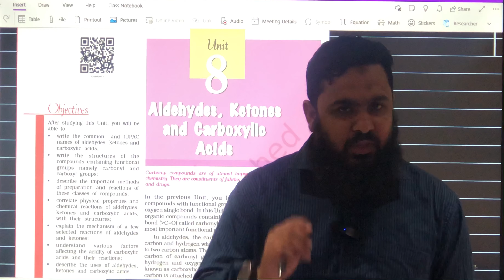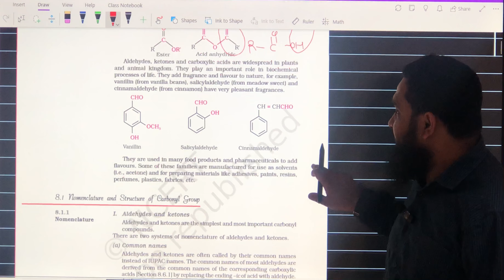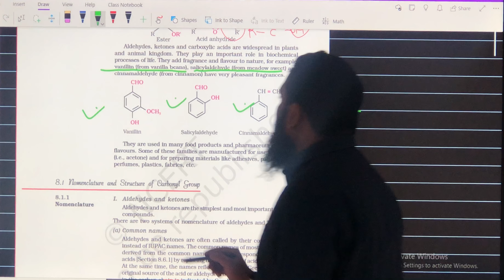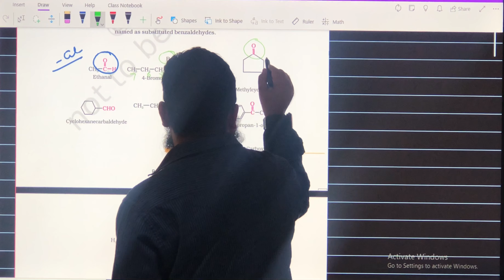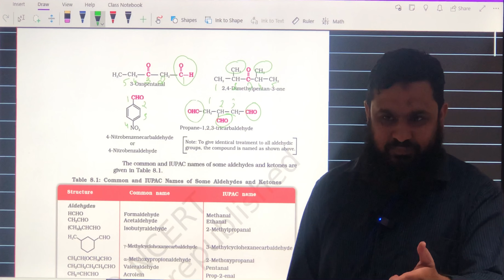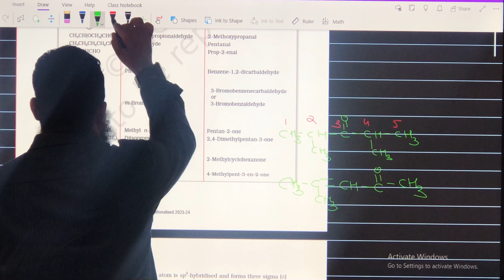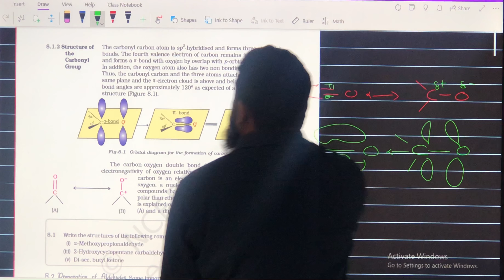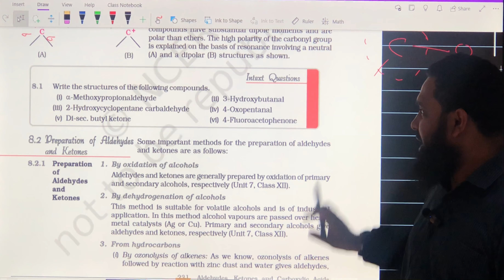aldehyde,ketones and carboxylate acid#aldehydesketonescarboxylicacids